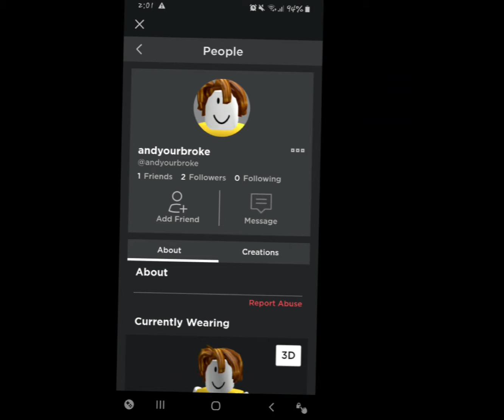abcdefu but its roblox Usernames